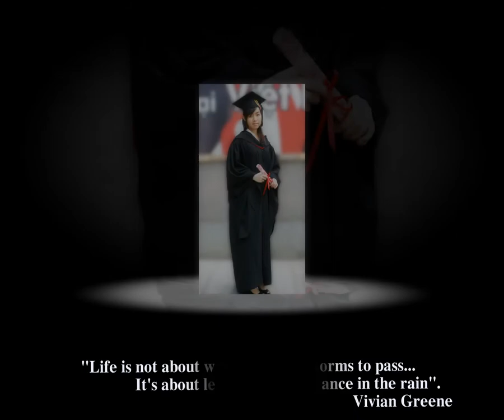102. Le Thi Van Anh